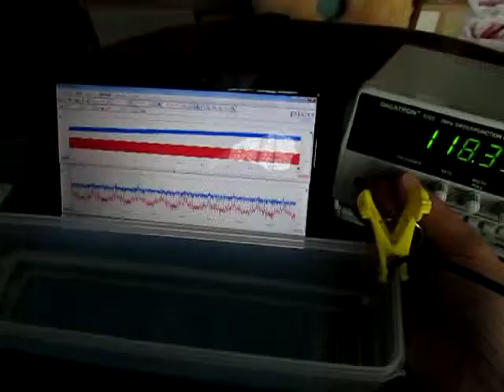超音波実験 Ultrasonic experiment ‹超音波システム研究所 ultrasonic-labo›